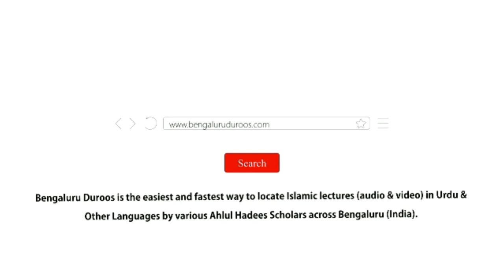Neki Ke Masaail (Ep 21) | Nahi Jaante To Jaanne Waalon Se Poochein by Hafiz Abdul Haseeb Madani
Topic: Nahi Jaante To Jaanne Waalon Se Poochein

٠٠٠٠٠٠٠٠٠٠٠٠٠٠٠٠٠٠٠٠٠٠٠٠٠٠٠٠٠٠٠٠٠٠٠٠٠٠٠٠